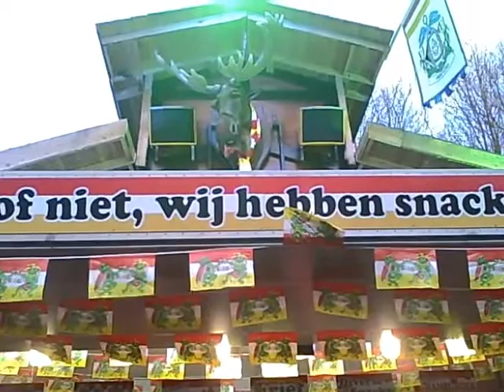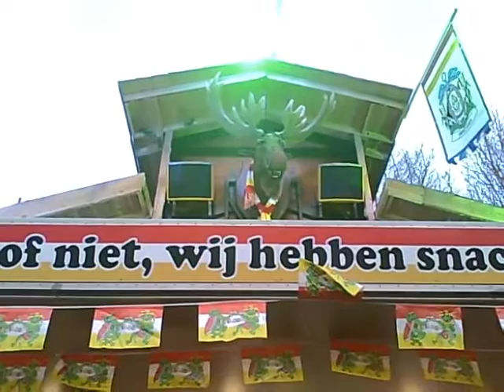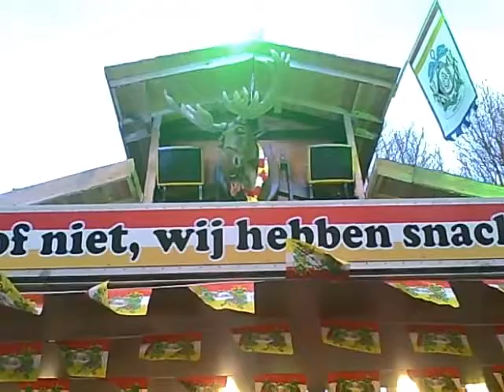Rudolf de eland spreekt tot U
Rudolf, de sprekende eland praat tot de carnavalsvierders op de Parade in Oeteldonk(Den Bosch)